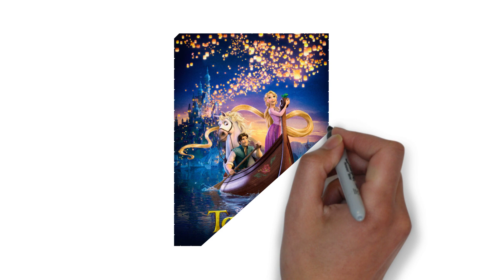आज तक की सबसे कीमती फ़िल्म | Brain Buzz | 2019